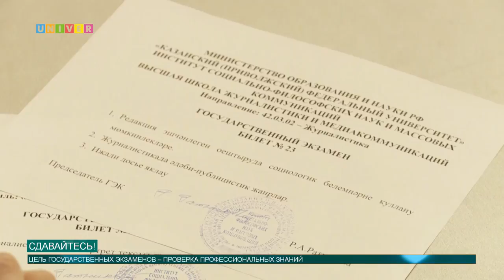Сдавайтесь!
Тебе предстоит сдать госэкзамен? Начинаешь испытывать неуёмный страх перед неизбежностью? Тогда наш сюжет специально для тебя!